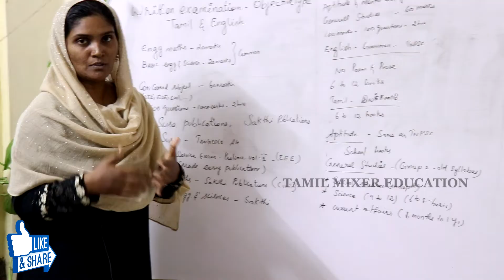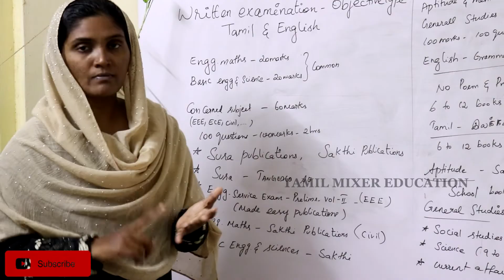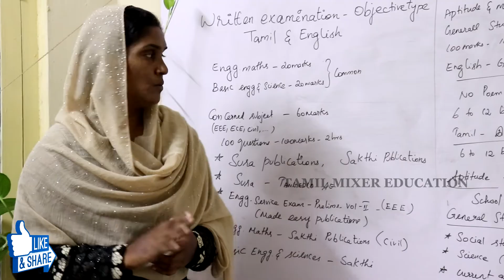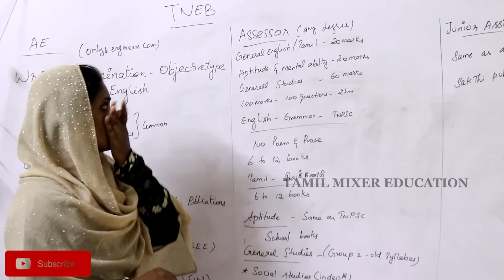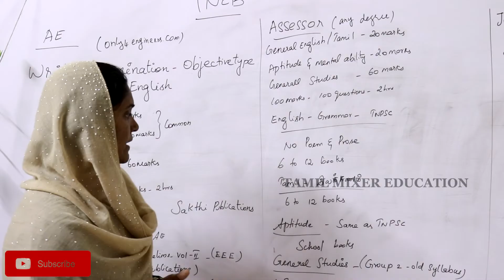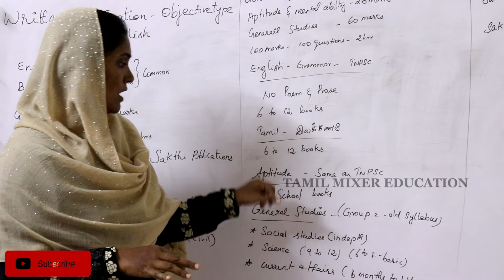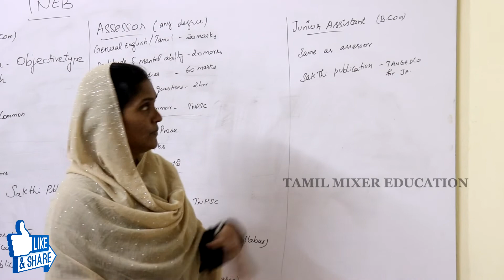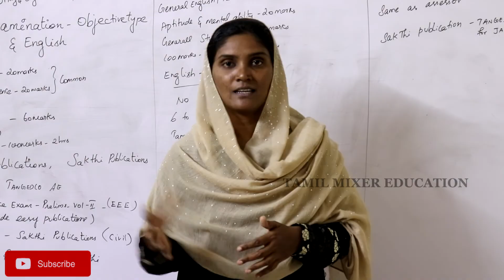TNEB | என்ன புத்தகங்கள் படிக்கவேண்டும் | Study Tips | Assessor|Junior Assistant|Assistant Engineer